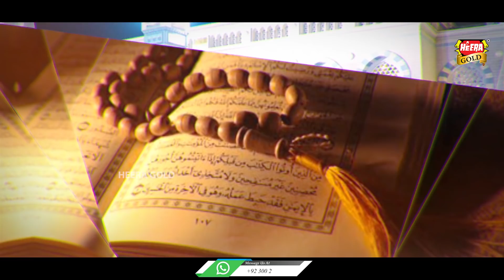Ramzan Ka Mahina Aaya || New Ramzan Kalam || Muhammad Maulana Bilal Raza Qadri || Heera Gold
Download Heera Islamic Mobile Application -